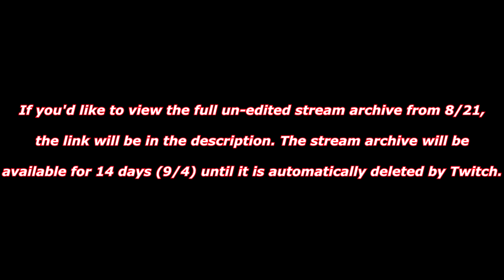Devil Summoner: Raidou Kuzunoha vs. the Soulless Army - Episode 6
**Episode 6 of the Live Let's Play of the game featuring the guy that replaced Dante from Devil May Cry.
**Link to the original stream archive (will be automatically deleted from Twitch on 9/2)